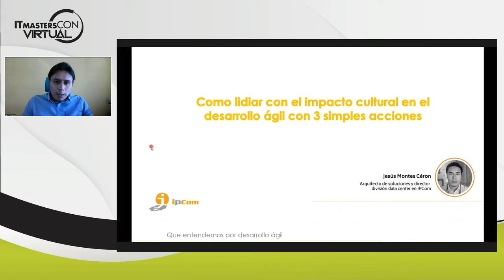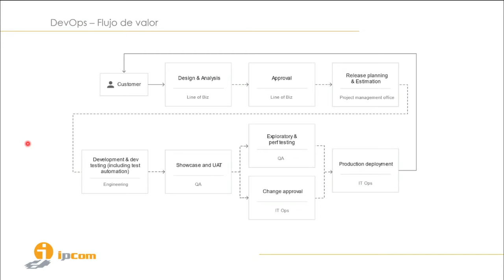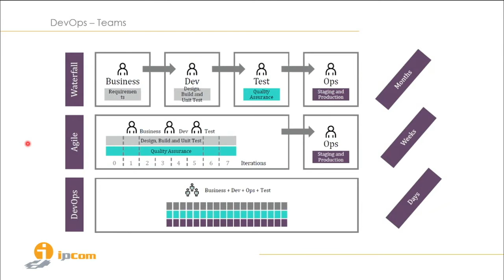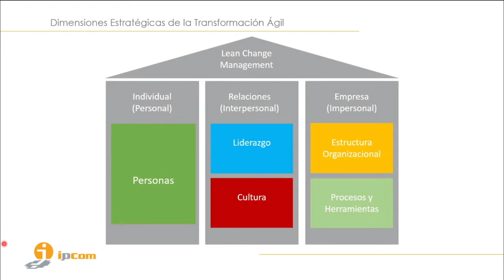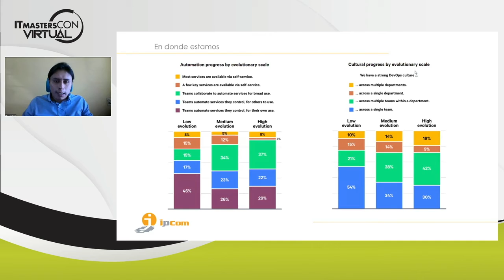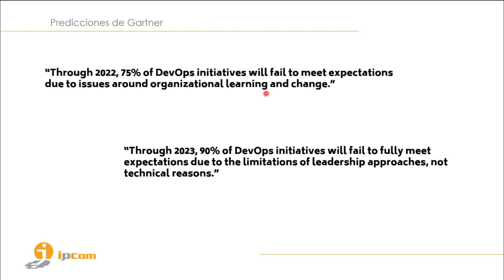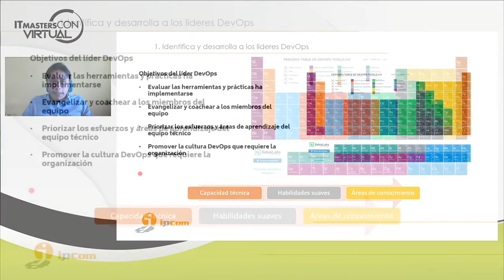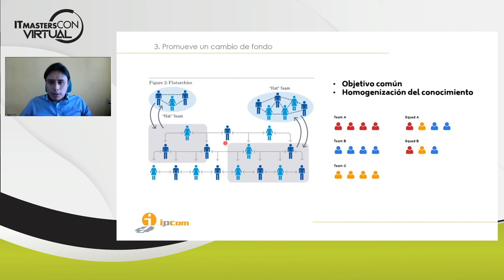Cómo lidiar con el impacto cultural del desarrollo ágil con tres simples acciones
Jesús Montes, arquitecto de soluciones y director de Data Center, IPCom:
Todas las empresas necesitan transformarse en menor o mayor medida. Contar con equipos de desarrollo ágil, que entreguen aplicaciones centradas en el cliente y que aseguren la calidad del servicio durante todo su ciclo de vida, es imprescindible en este contexto. El problema es que estar preparadas para identificar y gestionar el cambio cultural que implica la adopción de prácticas de desarrollo ágil no es tan fácil como parece.